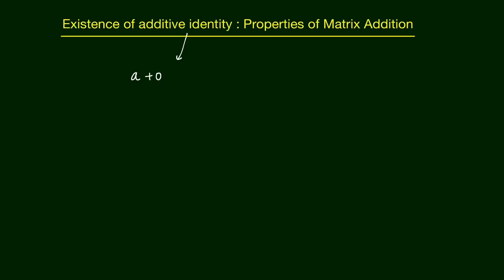Additive Identity Matrix | Properties of Matrix Addition | Matrices | class 12 Maths| Edusaral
Additive Identity Matrix | Properties of Matrix Addition | Matrices | class 12 maths ncert solutions  | MC12NRT54 | Edusaral

Team Edusaral